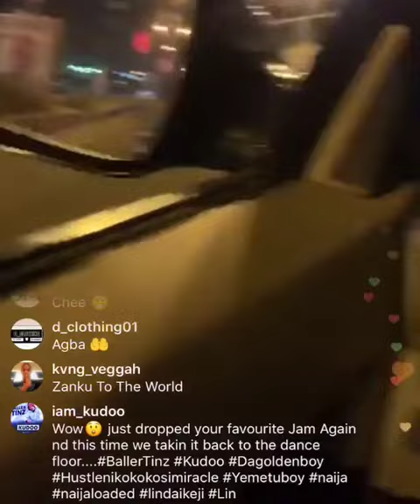What Zlatan Ibile Did To This Poor Lady In The Morning Will Make You Cry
Zlatan and his squad were seen dashing out N200 naire notes to the lady on the streets.

She was so overwhelmed and happy as they kept on giving her consistenly